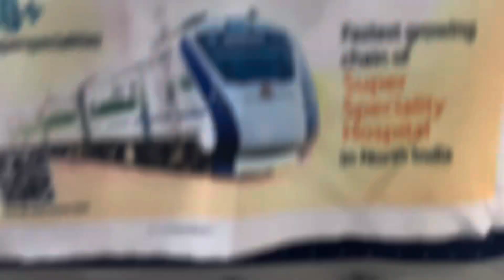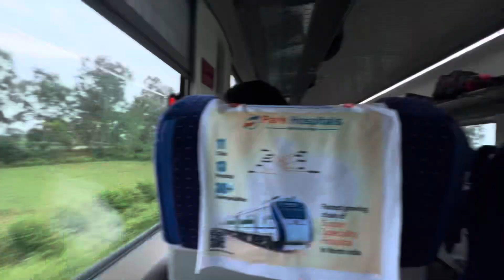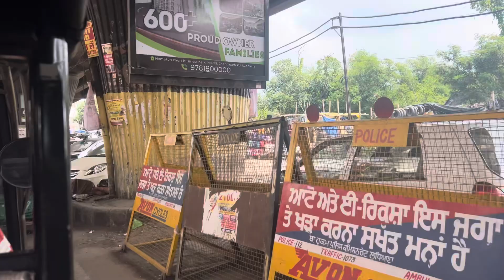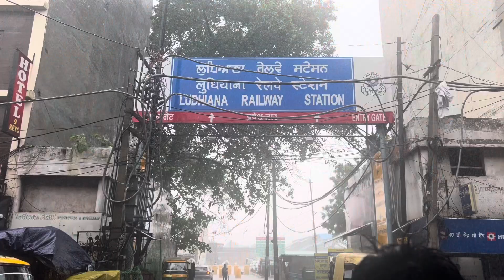A day in Vande Bharat 🇮🇳 | Travelling to Ludhiana